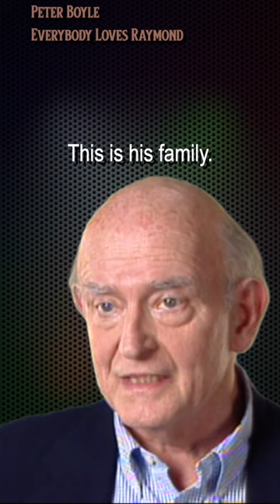Peter Boyle: My Raymond Co Stars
If you're a fan of Raymond, you'll love this short video! Peter Boyle tells us all about his unforgettable co-stars on the show - Doris Roberts, Raymond Romano, and Brad Garrett. He tells us about their characters and how their acting affected his own work on the show. This is a must-watch for fans of Raymond and Peter Boyle alike!